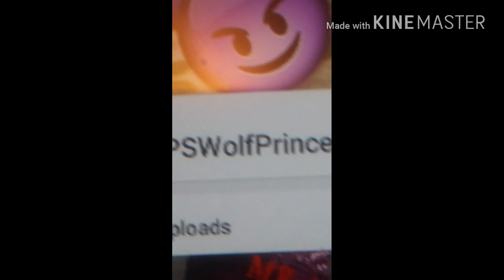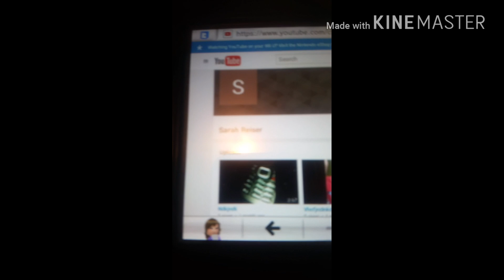THE HUH CHALLENGE! X'D